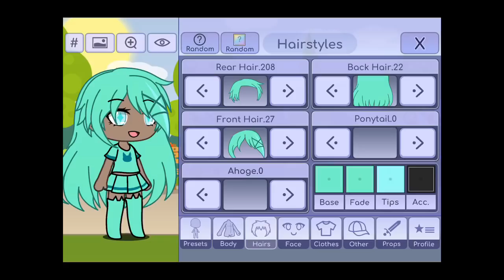Everyone, Meet Earthworm Sally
hEllO i’M eArThwOrM sAllY. do YoU wAnT tO bE mY fRiEnD??
i’M